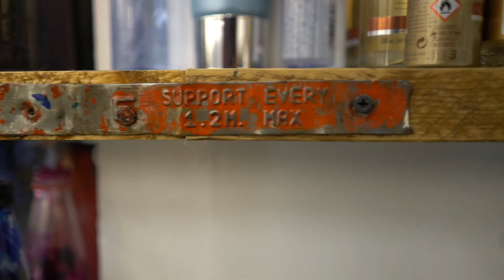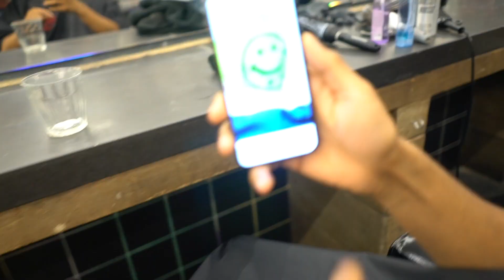We Turn My Hair into a MEME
Making my hair a meme. We dye it to a neon lime green with a face drawn onto the hair thanks for killing it!